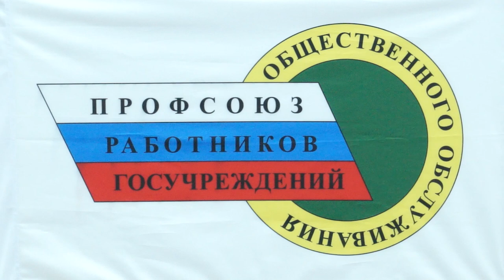28-05-2024 г. Семинар-совещание для профсоюзного актива